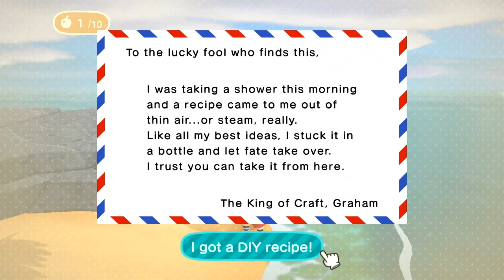Animal Crossing: New Horizons-Well shit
There goes 13-15 minutes of stuff I recorded.